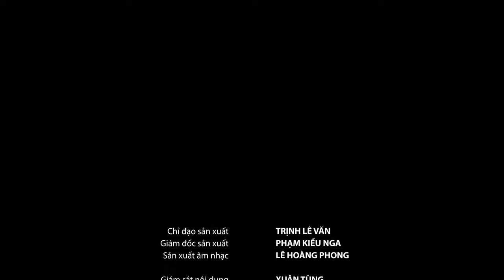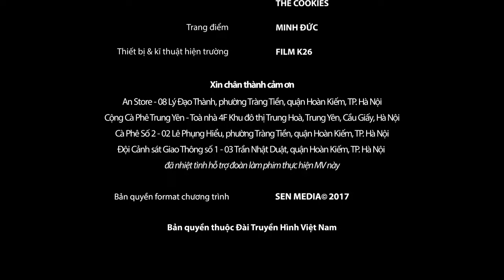[MV Yêu thích] Em về tinh khôi - Thanh Thảo, Hoàng Dũng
EM VỀ TINH KHÔI
bờ vai ơi đừng quá nghiêng nghiêng
đánh rơi buổi chiều thơm ngát
làn môi đừng quá run run
lỡ tia nắng hồng tan mất
xin âu lo không về qua đây
xin thương yêu dâng thành mê say
xin cho ta nhìn ngắm lung linh
từ đáy đôi mắt rất trong
bàn tay em là cánh sen thơm
ướp trong vòng đêm mái tóc
nụ thanh xuân còn ấp e ơi
nép trong áo lụa thơ ngây
xin trăm năm em về tinh khôi
đôi tay ta dang rộng hân hoan
xin cho ta một khắc reo ca vui cùng với em
vì biết đâu có đôi lúc em xa vời vợi
biết có đâu có đôi lúc con tim nghẹn lời
biết đâu có đôi lúc ta quên chờ đợi
kề bên nhau quên một chiếc hôn
biết đâu sớm mai nắng tan phơi cuộc tình biết đâu sớm mai gió tan cơn mộng lành
biết đâu biết đâu đấy xin em lòng thành
và xin cất lấy trái tim này nhớ nhung phút giây
biết đâu cánh mây trắng yêu em gọi mời
biết đâu gió tha thiết mang em về trời
biết đâu bỗng em thấy tim ta chật chội
và em tan đi cùng ánh sương
biết đâu bỗng em thấy đôi chân mỏi mệt
biết đâu bỗng em thấy sông thương cạn kiệt
biết đâu bỗng mưa nắng gieo tim buồn phiền
và em sẽ cất cánh tung trời
hóa thân giấc mơ
và em sẽ cất cánh phương nào
thênh thang
mây khói